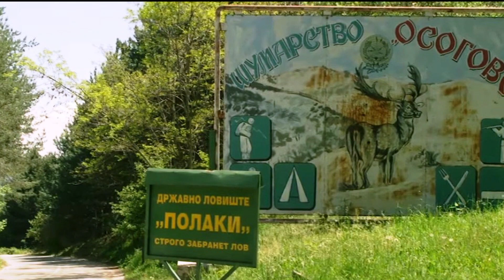По реконструкцијата на оградата, набавени се првите грла дивеч за ловиштето Полаки